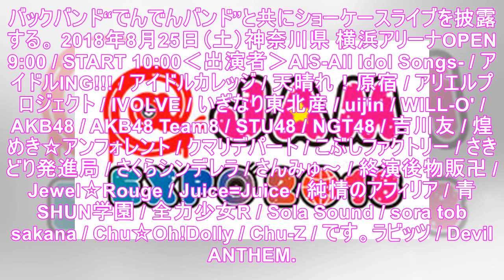「@JAM EXPO」でPASSPO☆トリビュート、「マジムリ学園」やディアステ特別企画も - 音楽ナタリー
大きなサイズで表示（全4件） 8月25、26日に神奈川・横浜アリーナで開催されるライブイベント「@JAM EXPO 2018」のメインステージにて、3つの特別企画が行われることが決定した。「@JAM EXPO 2018」ではメインステージであるストロベリーステージにて25日に「マジムリ学園スペシャルステージ」、翌26日に「PASSPO☆トリビュートステージ」および「DEARSTAGE スペシャルシ...